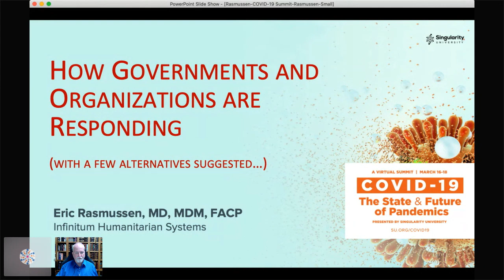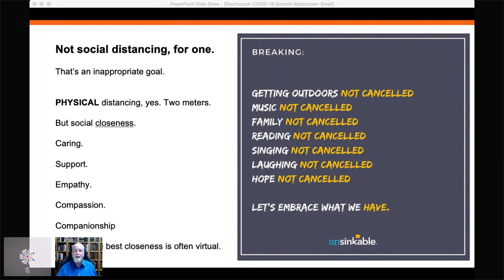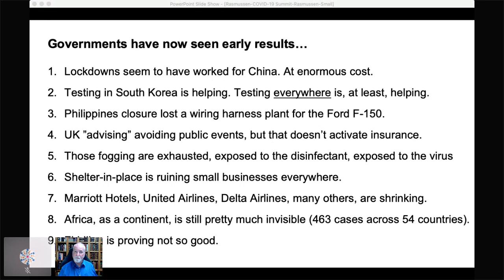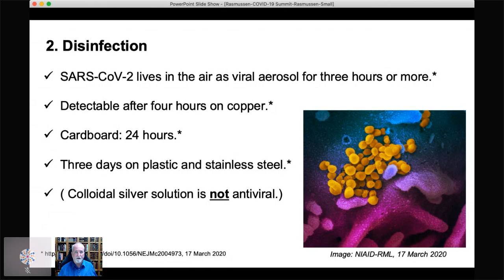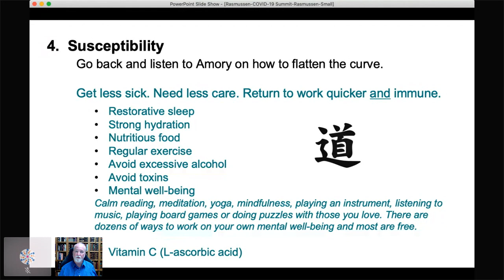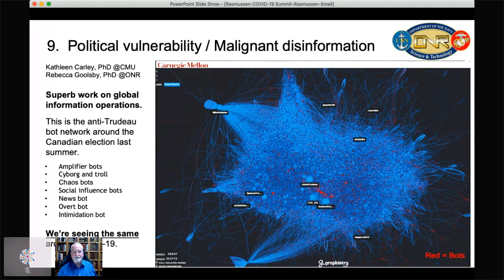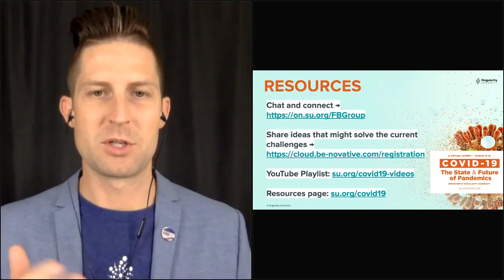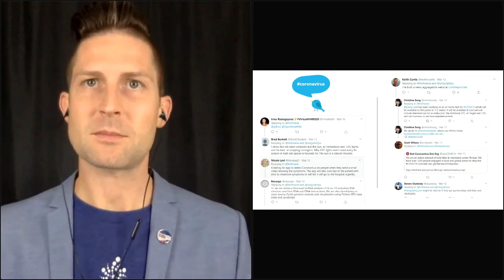Updates from the field: How governments and organizations are responding | Dr. Eric Rasmussen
Singularity University is fortunate to have access to the world’s leading experts in health and medicine, technology, society, and impact.

We’re hosting a three-day virtual summit that will leverage this brain trust to share facts, facilitate discussion, answer questions, and address your concerns around COVID-19—as well as the impact of outbreaks, epidemics, and pandemics—in a measured and thoughtful way.

This event is free and open to everyone. We will humanize what is happening, share practical steps you can take to manage fear and uncertainty surrounding your health and work, and uncover strategies for adapting to future challenges like COVID-19, as well as the long-term impacts they have on society.